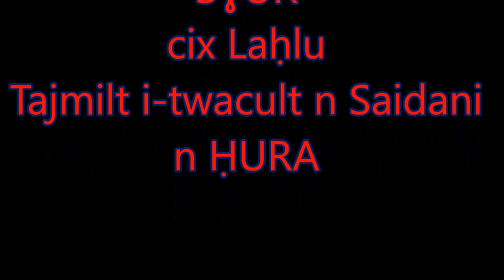Houra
Tanmirt iwid mara iqeddcen g tfaska tis 3 n-uberrnus, bla ma-nettu tawacutl SƐIDANI idibedden ɣurnaɣ ɣas aken aneɣɣlef g idles Mass Ould ƐLi dina igella.